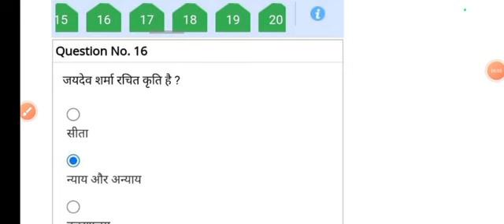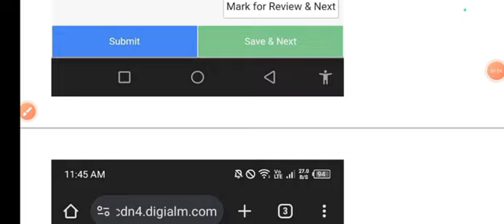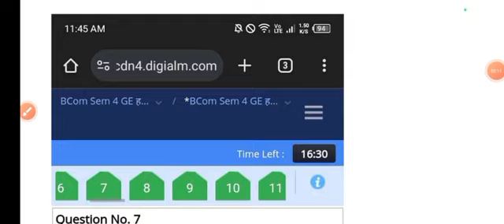Hindi Gadya Udbhav Aur Vikas Ka internal Assessment Solution GE Hindi A 4th Semester DU SOL Hind